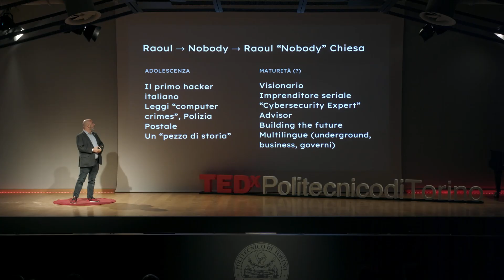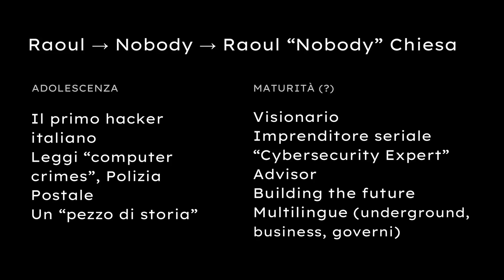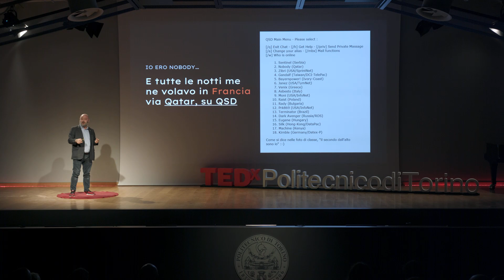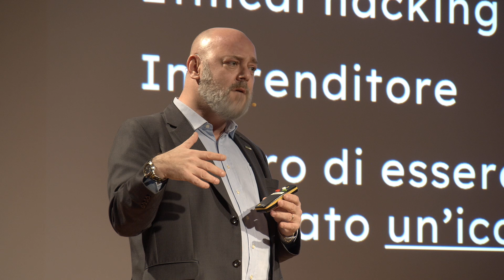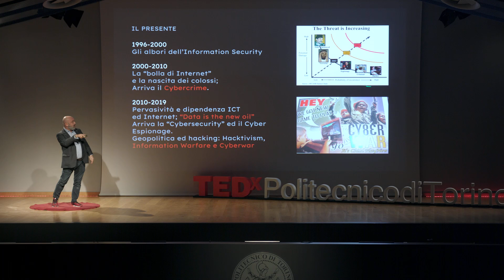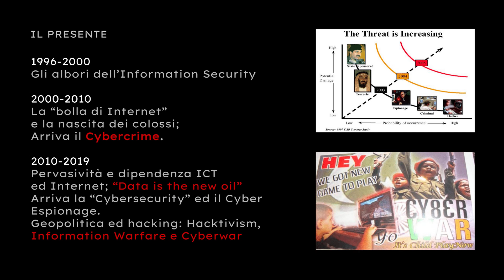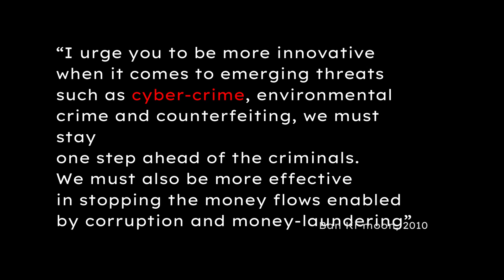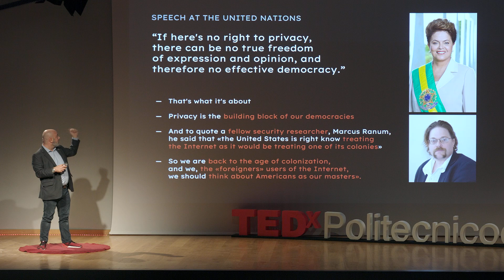How hacking changed my life and why it will influence yours | Raoul Chiesa | TEDxPolitecnicodiTorino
The first Italian hacker? “Nobody”. This is Raoul Chiesa’s stage name, who here tells us how hacking changed his life and how he became an expert in ethical hacking and cybersecurity. In his talk, he underlines how hacking will influence our lives and how we can reflect on the future prospects of hacking. Raoul Chiesa, conosciuto come “Nobody”, è uno dei primi hacker italiani e uno dei massimi esperti di Ethical Hacking e Cybersecurity a livello mondiale. Vanta incarichi come Consulente, Advisor e Trainer per diverse agenzie tra cui ONU, NATO, INTERPOL, ma anche per governi e multinazionali. This talk was given at a TEDx event using the TED conference format but independently organized by a local community.